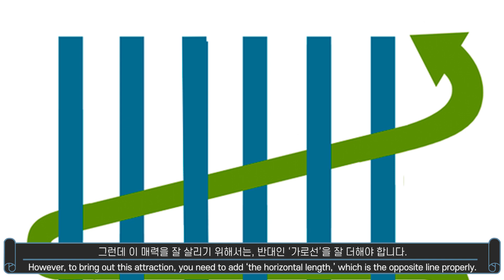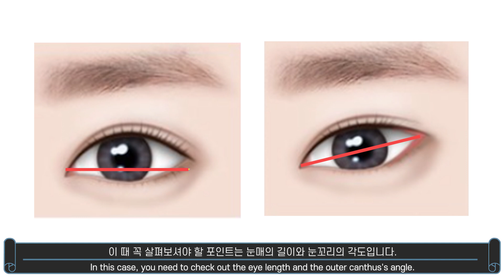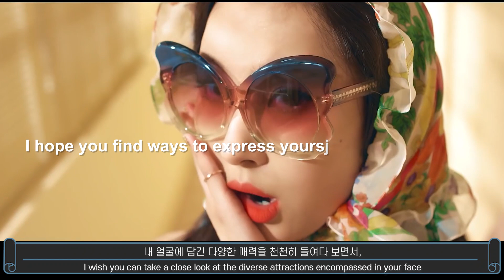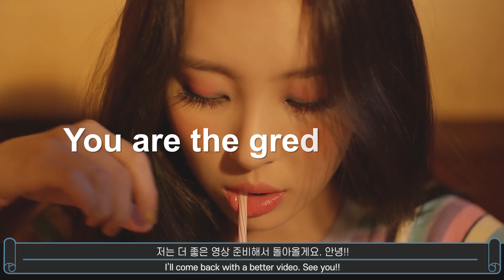선미님의 매력적인 아이 메이크업에는 어떤 포인트가 숨어 있을까요? 눈매가 길어보이는 것이 더 잘 어울리는 유형을 함께 알아 보아요 :)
솔로 활동 이후, 화려한 아이 메이크업으로 더욱 예뻐진 선미님! 선미님의 아이 메이크업 분석을 통해 항상 궁금한 아이라인과 삼각존, 언더 메이크업의 포인트를 함께 알아볼까요?

💜 컨설팅 프로그램 및 회사 소개를 보려면?  '카카오 채널'

💜 글로 만나는 매력! 12만 명이 읽은 '카카오 브런치'

즐겁게 보시고, 영상을  공유하실 때는 유튜브 링크를 사용해 주세요💗

[sound sourece]